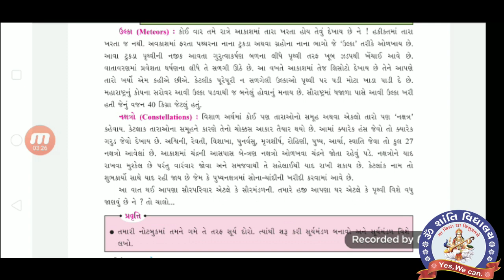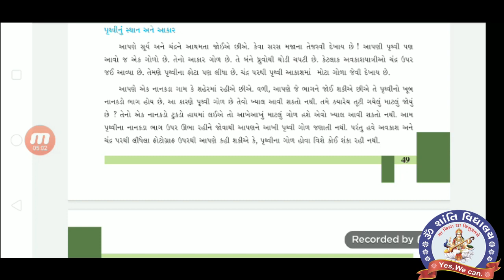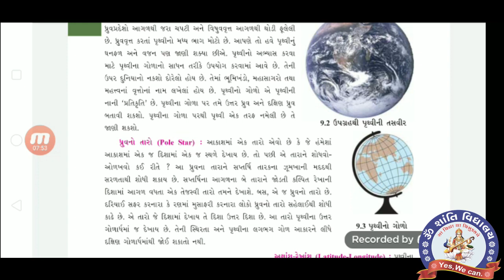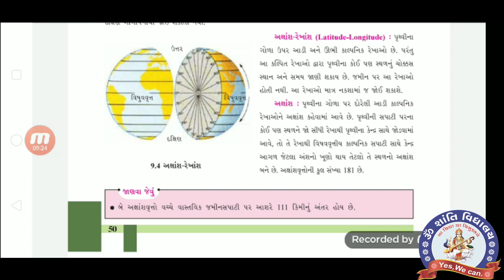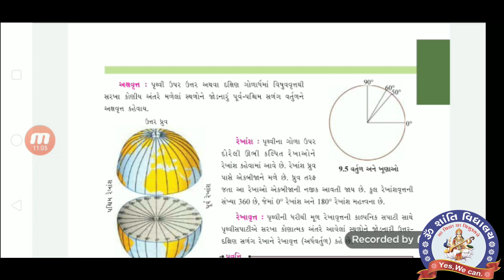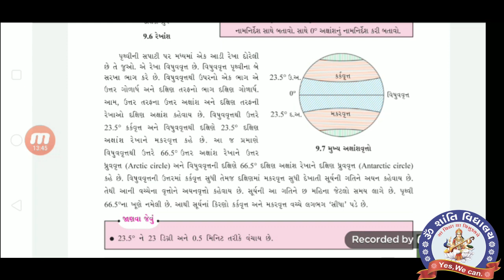STD 6, S S, CH 9, PART 2, TEXT BOOK